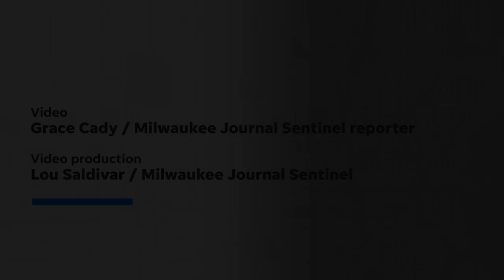Sights and sounds from opening day of Summerfest 2023 in Milwaukee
Summerfest is celebrating its 55th anniversary in 2023.

And like always the music festival features hundreds of acts across nine days along Milwaukee's lakefront at Henry Maier Festival Park.